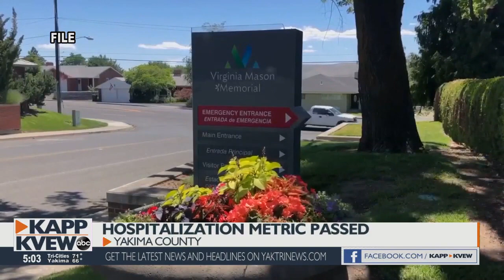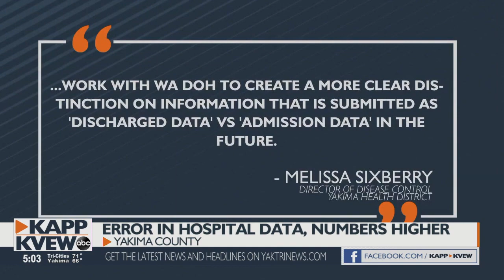Yakima County to stay in Phase 3 despite hospitalization data error